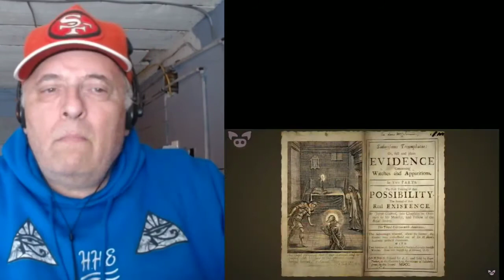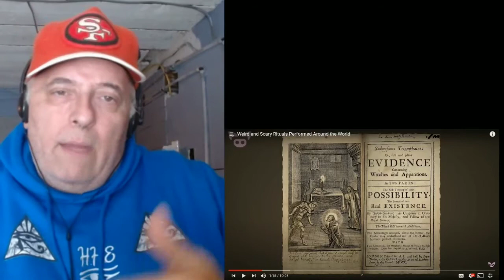Thats Just Not Right! Weird And Scary Rituals From Around The World. (REACTION!!)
Weird And Scary Rituals From Around The World. From SLAPPED HAM. (REACTION!!)